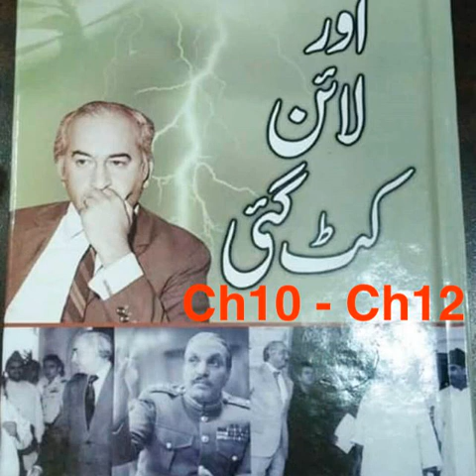Aur Line Kat Gaie Ch10 Ch12 اور لائین کٹ گئی - کوثر نیازی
اور لائن کٹ گئی  - کوثر نیازی
اردو کتاب

ذوالفقارعلی بھٹو کے خلاف تحریک ، جنرل محمد ضیاء الحق کے مارشل لا کی داستان.

General Zia ul Haq
Marshal Law 1977